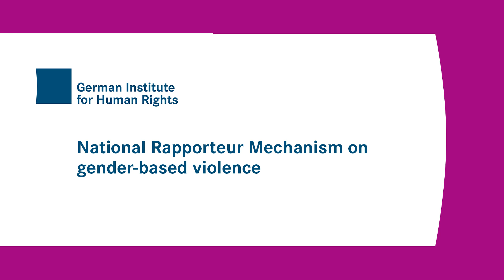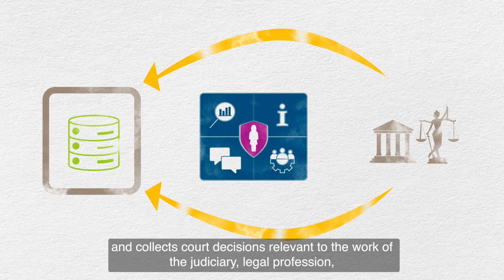What does the National Rapporteur Mechanism on gender-based violence do?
Video explaining the National Rapporteur Mechanism on gender-based violence.